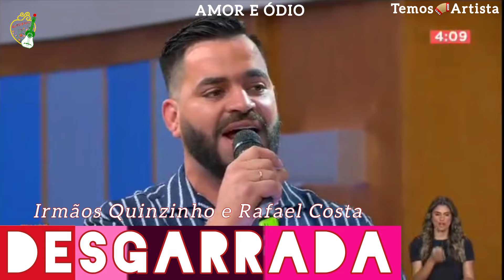Desgarrada 🎤Quinzinho e Rafael Costa 💯Festa 👏Temos Artista |Praça da Alegria RTP1